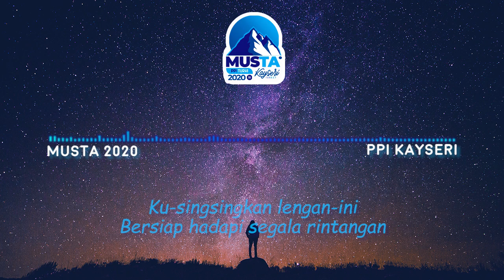MUSTA 2020 - PPI Kayseri (Lyrics Video)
Producer: Haqiqul Rezkyanta
Vokalist 1: Muhammad Afifuzaki Hidayat
Vokalist 2: Ingrid Zukhruful Haq
Guitarist 1 & Drummer: Fikri Wahyudi
Guitarist 2 & Bassit: Mochammad Abdul Aziz Muftin
Video by Nurhadi Fauzi